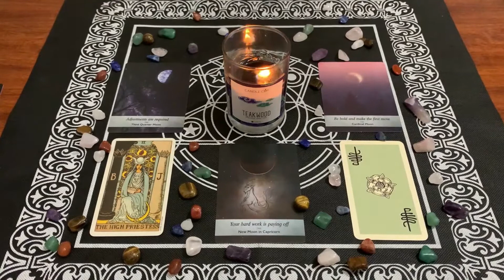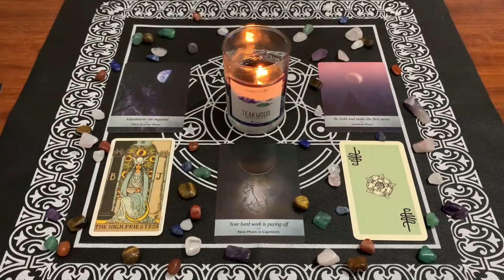| Oroscopo Paolo Fox | Martedì 19 Gennaio 2021| Capricorno | Ignora le critiche!